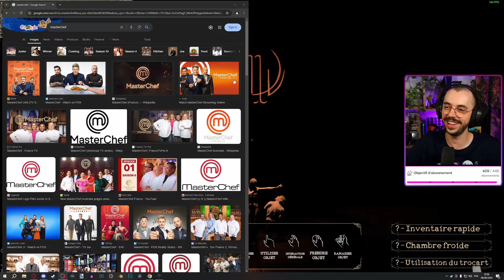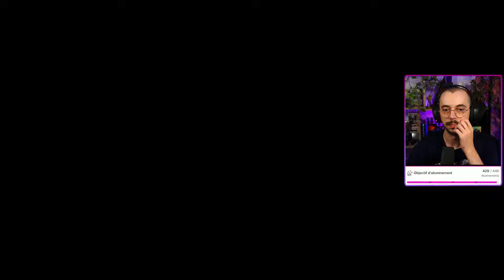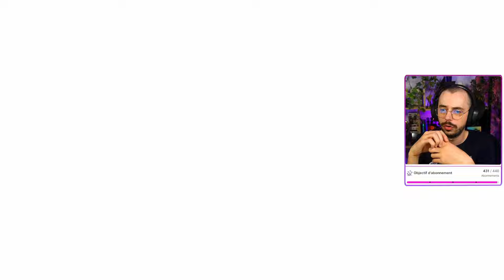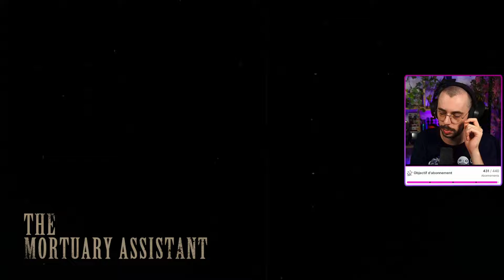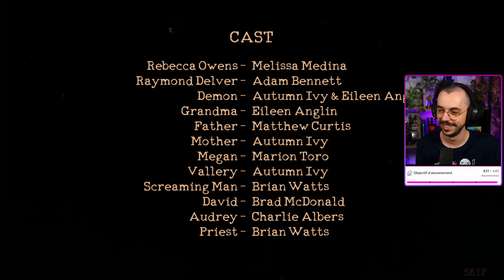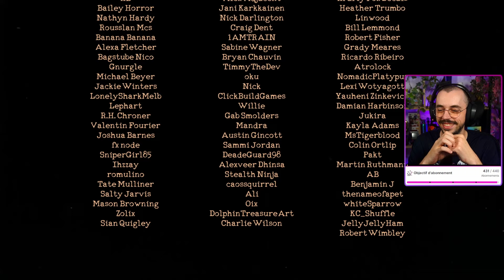LA VERSION DÉFINITIVE DE CE BANGER ABSOLU EST SORTIE ! | THE MORTUARY ASSISTANT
Retournons dans l'univers de ce jeu de fou... enjoy!